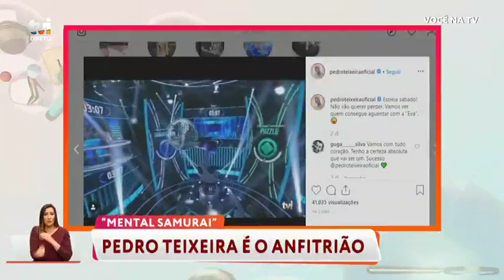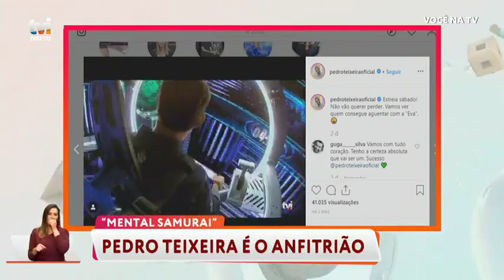Pedro Teixeira: «Fizemos um grande programa de televisão» - Você na TV!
No «Você na TV!», Pedro Teixeira é o anfitrião de «Mental Samurai», o apresentador fala com entusiasmo do programa.